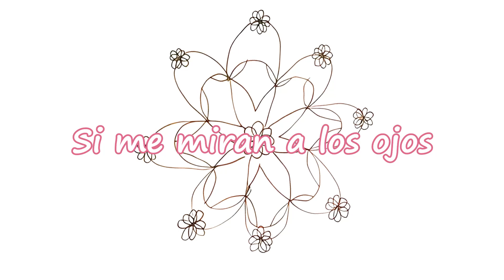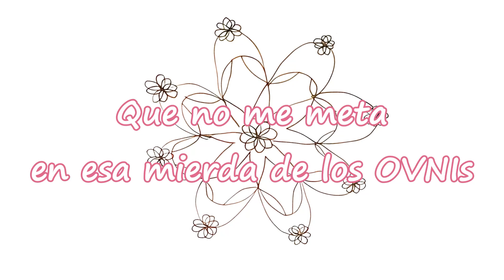Mom - Ufo Shit (Sub. Español)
don't cry don't cry don't cry